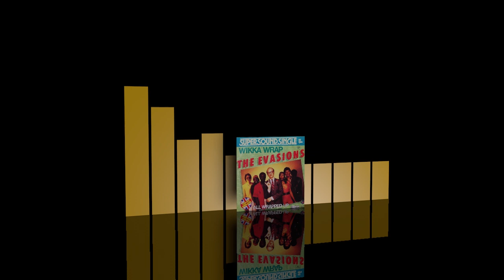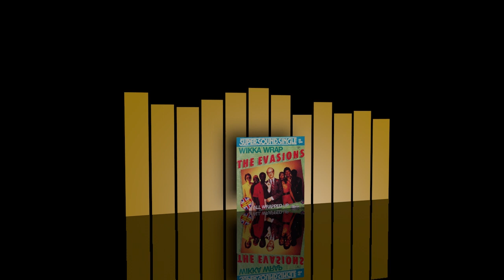The Evasions - Wikka wrap - Instrumental